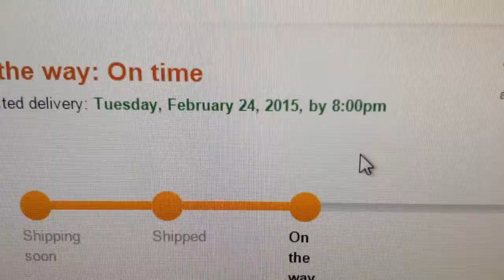Where is my amiibo?